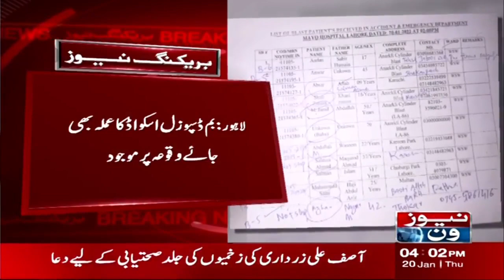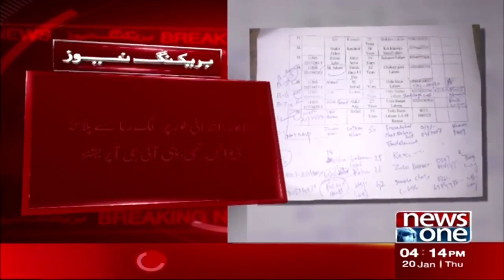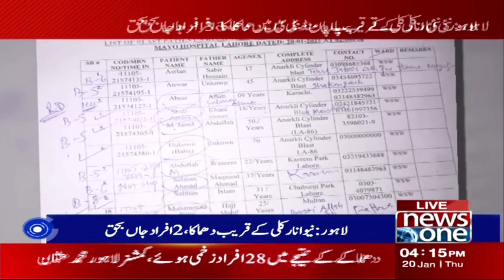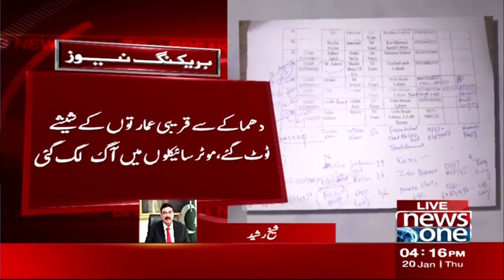Blast In Lahore,Sensational Revelations Of Eyewitness | NewsOne